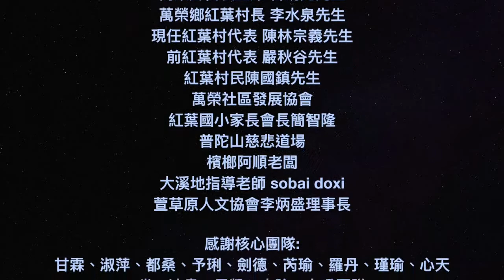2018部落客回娘家 第四季 Tasil樂團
2018部落客回娘家
來自支亞干（西林部落），
喜歡唱歌也喜歡玩音樂，只為部落唱歌！
創立於2008年8月，
一開始團名為「硬石樂團」
後來部落陷入山林危機改為「Tasil樂團」吉他手/主唱： 阿傑（莫納）
吉他手： 阿智
Bass手：阿望
DJ/背景編曲： BP
鼓手： 尤道以將